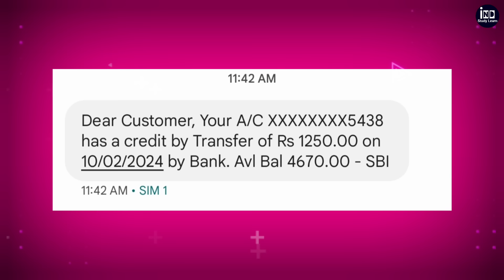लो सभी लाडली बहनों के खाते में 9 किस्त आ गया ऐसे चेक करें | Ladli Behna Yojana 9 kist payment check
Our SocialLinks

4.)

mp ladli behna yojana 9 kist
mp ladli behna yojana 9 kist kab aayegi
ladli behna yojana latest news
ladli behna latest news
mp News
today news mp
mohan yadav today news
mohan yadav speech today
mohan yadav live
cm mohan yadav News
CM mohan yadav speech today
mohan yadav ladli bahna 9 kist
Ladli Behna Yojana 9 kist date
Ladli Behna Yojana 9 kist 1500
Ladli Behna 1500 rupees
Ladli Behna Yojana 9 kist gift
लाडली बहना योजना
लाडली बहना योजना 9 किस्त
लाडली बहना योजना 9 किस्त कब आएगा
लाडली बहनों को कल इतने बजे 9 किस्त आयेगा
Ladli Behna Yojana 9 kist news
mp News Ladli Behna Yojana
Ladli behna ka Paisa kab aayega
mohan yadav Ladli Behna Yojana
Ladli Behna Yojana ka Paisa kab tak aayega
9 kist Ladli Behna yojna kab aayegi